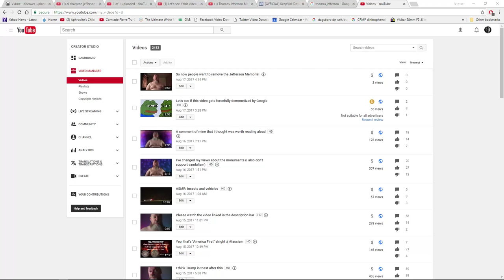Yep, it got demonetized.